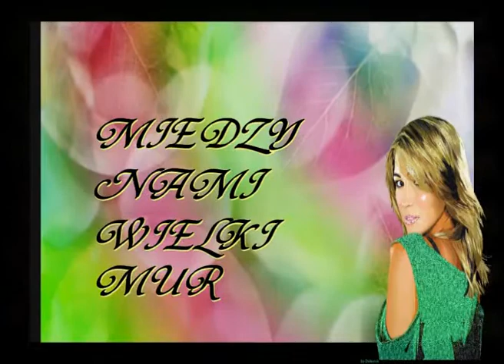MIEDZY NAMI WIELKI MUR.mpg